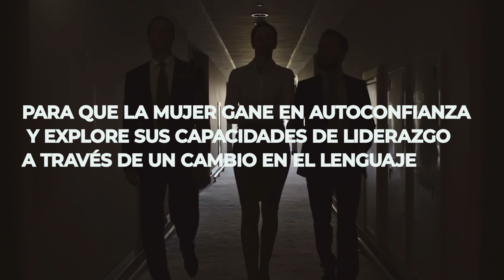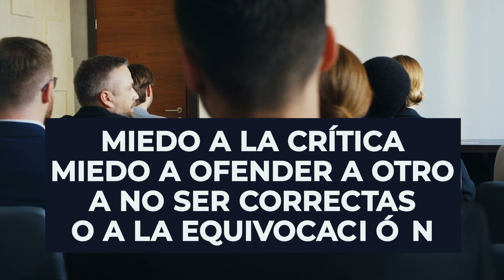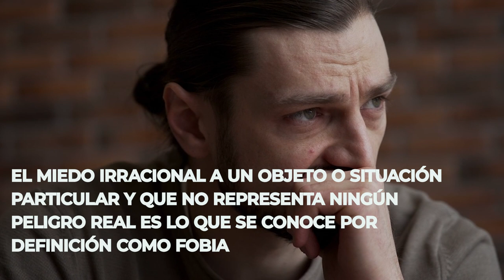TEMA 3 Otras estrategias exitosas y entregable